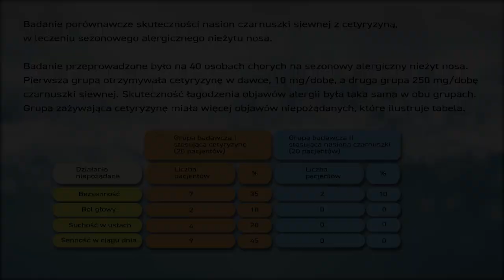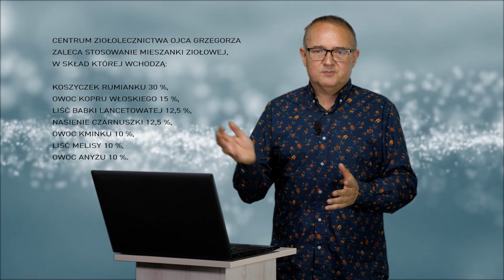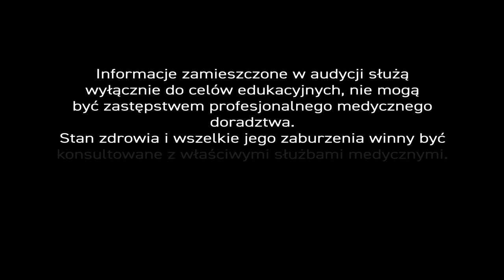PiszeBabaDoZielarza 🧙‍♂ - odc.51 - Jesienne 🍂 alergie 🛠 krzyżowe .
Objawy alergii 🙇‍♀️ mogą mieć charakter sezonowy, całoroczny lub incydentalny. - Dochodzi do nich, gdy tylko nasz organizm złapie kontakt 🦠 z czynnikiem alergizującym (alergenem).

Alergie dzielimy na trzy grupy ♣: kontaktowe, wziewne i pokarmowe. - Gdy jednak alergię wywołują alergeny 🦠 z dwóch, różnych grup - mamy wtedy do czynienia z alergię 🛠 krzyżową...

Napisał do nas widz podpisujący się ekscentrycznym pseudonimem: "Wiosną męczy mnie alergia na 🍃 pyłki. Teraz jesienią 🍂 znów coś się dzieje. Czy to możliwe? - Są na alergie jakieś 🌿 zioła?"

👨‍⚕ Dziś, u progu 🍁 jesieni, tematem naszej audycji są alergie krzyżowe, które mogą dokuczać alergikom nawet przez cały rok. - Dlaczego właśnie teraz - naszego widza - męczą objawy alergii, skoro pyłków traw i 🌳drzew już nie ma? - Otóż dlatego, że alergie mają tendencje do krzyżowania się. - Takie zjawisko nazywamy alergią 🛠 krzyżową...

Jak dochodzi do takiego schorzenia? - Wtedy, gdy - na przykład - oprócz alergii wziewnej dotyka nas alergia 🍛 pokarmowa, bo okazuje się, że w jednym i drugim alergenie występuje sekwencja 🧬 aminokwasów , która wywołuje u nas - bardzo podobne lub nieco inne objawy alergiczne.

Może zatem być tak, że osoba, która do nas napisała ma - u progu jesieni - alergię na zarodniki 🍄 grzybów pleśniowych, które akurat teraz pojawiły się w naszym otoczeniu.

Jak poradzić sobie zarówno z alergią wziewną, astmą alergiczną, jak i katarem🙅 siennym? - Pierwszoplanowym surowcem, który stosujemy w preparacie podawanym naszym pacjentom w Centrum 🏥 Ziołolecznictwa jest olej z czarnuszki siewnej zamknięty w hermetycznych kapsułkach. - Jest to bardzo skuteczny sposób na pozbycie się objawów alergii. Badania potwierdzają, że działa on równie silnie i skutecznie jak leki💊syntetyczne.

W przypadku alergii krzyżowej pacjent doświadcza objawów alergii wziewnej i pokarmowej - nie na poziomie błony śluzowej, 👃 nosa lub oskrzeli, lecz w jelitach. - Warto zaznaczyć, że alergen przenika przez barierę jelitową najczęściej w sytuacji, gdy u osoby uczulonej występuje stan zapalny ♨i to nawet nikły - toczący się w obrębie jelit. - Wówczas, nabłonek staje się nieszczelny i przenikają przez niego 🦠 alergeny, które nie tylko dają określone objawy, ale nawet nasilają proces penetrowania jelit.

W takiej sytuacji dołączamy surowce 🌿, który działają przeciwzapalnie i przeciwwzdęciowo, a przede wszystkim uszczelniają barierę jelitową. W mieszance ziołowej, którą stosuję najczęściej, znajdują się takie zioła jak: koszyczek rumianku [30%], owoc kopru włoskiego [15%], liść babki lancetowatej [12,5%], nasienie czarnuszki [12,5%], owoc kminku [10%], liść melisy [10%] i owoc anyżu [10%]. To bardzo skuteczna receptura, którą niegdyś stosowaliśmy z ojcem Grzegorzem Sroką na alergie skórne - egzemy u 👨‍❤️‍👨 dzieci. - Zmiany ustępowały w przeciągu miesiąca, dwóch od momentu zastosowania preparatu.

Podsumujmy. - Pierwsze - typowe działanie w przypadku alergii wziewnej to stosowanie olejku z czarnuszki siewnej w kapsułkach 💊 uwalnianych wprost w jelitach. - Drugie - to stosowanie 🌿 bogatszych mieszanek uszczelniających barierę jelitową.

Zawsze jednak pamiętajmy, że w razie wystąpienia niepokojących objawów alergii - powinniśmy zwrócić się do 👨‍⚕ lekarza, który jest w stanie ocenić stan zdrowia i zastosować właściwe leczenie.